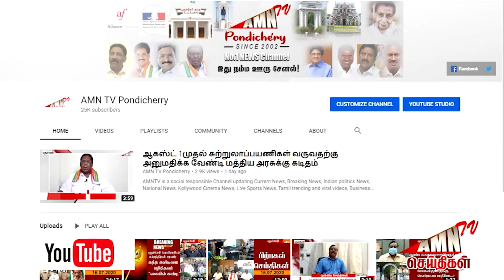வெயில் செய்த சம்பவம் - சுற்றுலா பயணிகள் இல்லாமல் காத்து வாங்கும் புதுவை